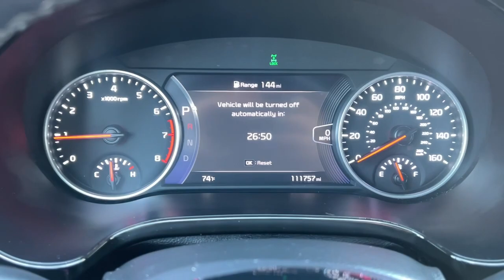2021 Kia Seltos SX MT Billings, Bozeman, Cody WY, Sheridan WY, Butte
Used 2021 Kia Seltos SX available at Kia of Billings located in 4040 King Ave W, Billings, MT, 59106.
Please mention the stock UP2839A when you contact the dealership for this vehicle.

You will love the features of this   2021  Kia Seltos.  Enjoy a view of this energizing Kia Seltos, the small SUV that offers bold style, nimble handling, desirable tech, and efficient practicality at an exceptional value. The following are some of this vehicles highlighted options: Apple Carplay/Android Auto, Keyless Entry, Navigation System, Fog Lamps, Back-Up Camera, Satellite Radio, Heated Mirrors, Steering Wheel Audio Controls, Power Driver Seat, Alarm. Don't miss the chance to drive this captivating Seltos. Our team will give you an outstanding road test experience. Stop in today!

Additional Comments
bVehicle Details/b\n2021 Kia Seltos SX Dark Ocean Blue/White Roof AWD I4 7-Speed Automatic\n\n18 Alloy Wheels 4.643 Axle Ratio 4-Wheel Disc Brakes 8 Speakers ABS brakes Air Conditioning Alloy wheels AM/FM radio: SiriusXM Apple CarPlay & Android Auto Auto-dimming Rear-View mirror Automatic temperature control Brake assist Bumpers: body-color Cargo Tray Carpeted Floor Mats Delay-off headlights Driver door bin Driver vanity mirror Dual front impact airbags Dual front side impact airbags Electronic Stability Control Emergency communication system Exterior Parking Camera Rear Four wheel independent suspension Front anti-roll bar Front Bucket Seats Front Center Armrest Front fog lights Front reading lights Fully automatic headlights Heated door mirrors Heated Front Bucket Seats Heated front seats Illuminated entry Leather Seat Trim Leather Shift Knob Low tire pressure warning Navigation System Occupant sensing airbag Outside temperature display Overhead airbag Overhead console Panic alarm Passenger door bin Passenger vanity mirror Power door mirrors Power driver seat Power steering Power windows Radio: AM/FM/MP3 Display Audio Rear seat center armrest Rear window defroster Rear window wiper Remote keyless entry Roof rack: rails only Security system Speed control Speed-sensing steering Split folding rear seat Spoiler Steering wheel mounted audio controls Tachometer Telescoping steering wheel Tilt steering wheel Traction control Trip computer Turn signal indicator mirrors Variably intermittent wipers.\n\n\n25/30 City/Highway MPG\n\nAt Volkswagen of Billings We take our Internet Business Very Seriously! Shopping with us is car buying the way it should be; Fun Informative and Fair! Here are our promises:\n\n*Transparent Pricing and Fast Sales Process!\n*Customer Lounge with Free Wifi & Refreshments!\n*In House Team of Loan and Lease Specialists! Good with numbers better with people!\n\nNo matter what pre-owned vehicle you select you will get the Volkswagen Of Billings Treatment. To See Our Specials!! Volkswagen Of Billings has always been Locally Owned and Operated. We are Family oriented and support our Local Community!!\n\nbEquipment/b\nThis small suv features a high end BOSE stereo system. Our dealership has already run the CARFAX report and it is clean.  A clean CARFAX is a great asset for resale value in the future. The installed navigation system will keep you on the right path. Bluetooth technology is built into this model keeping your hands on the steering wheel and your focus on the road. This vehicle is a certified CARFAX 1-owner. Protect the Kia Seltos from unwanted accidents with a cutting edge backup camera system. This vehicle is equipped with all wheel drive. Set the temperature exactly where you are most comfortable in this Kia Seltos. The fan speed and temperature will automatically adjust to maintain your preferred zone climate.  This 2021 Kia Seltos has a L4 1.6L high output engine. Impresses the most discerning driver with the deep polished blue exterior on it. With the adjustable lumbar support in it your back will love you.\n\nbPackages/b\nCarpeted Floor Mats. Cargo Tray. **Equipment listed is based on original vehicle build and subject to change. Please confirm the accuracy of the included equipment by calling the dealer prior to purchase.**